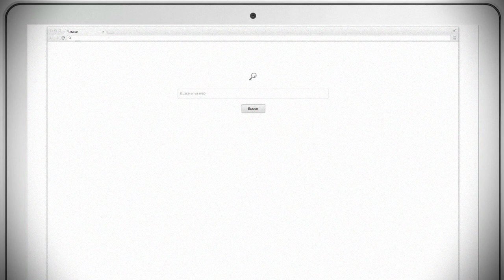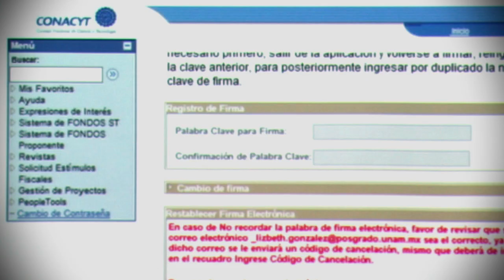Olvido o cambio de firma electronica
Tutorial dirigido al solicitante para poder restablecer la firma electrónica.